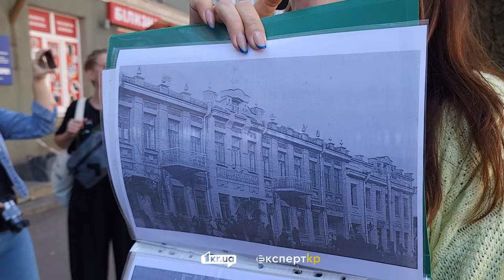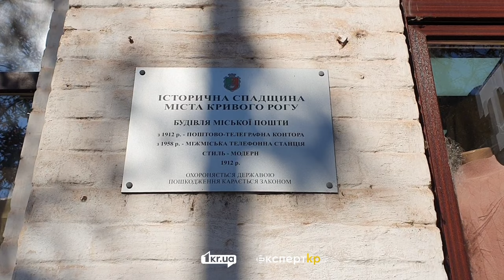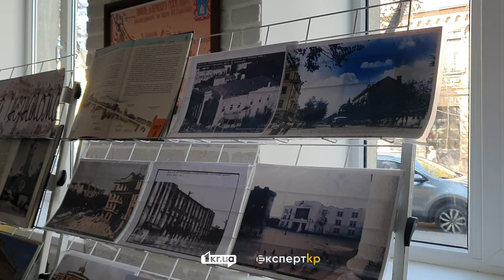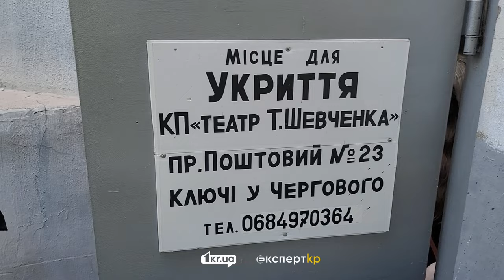Прогулянка проспектом Поштовим у Кривому Розі | 1kr.ua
Вивчати історію Кривого Рогу можна завжди, гуляючи вулицями та навіть перебуваючи в укритті під час тривоги. Учасників екскурсії проспектом Поштовим не могло спинити фактичного нічого.

Поштовий — проспект розташований у Центрально-Міському районі Кривого Рогу. Історичну назву йому повернули лише декілька років тому в рамках декомунізації, а за радянських часів він мав ім’я Карла Маркса. 100 років тому вулицю називали П’яною, тут з’явились перші театри та кінотеатри, працювали наймодніші ательє та фотостудії.

Більше цікавих відео @1krTV